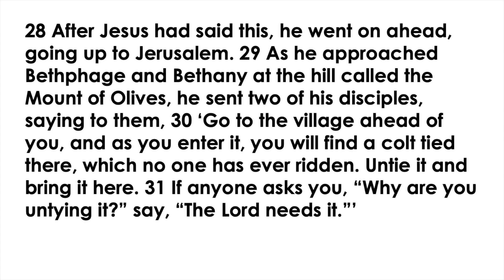The Message of Easter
Message of Easter

If you are interested in finding out more about Christianity then take a look at our Investigate Christianity